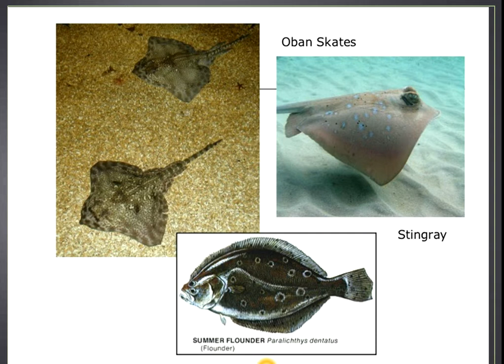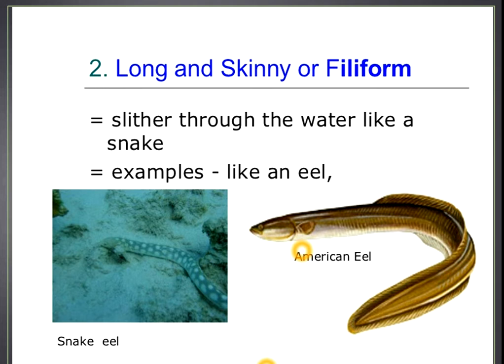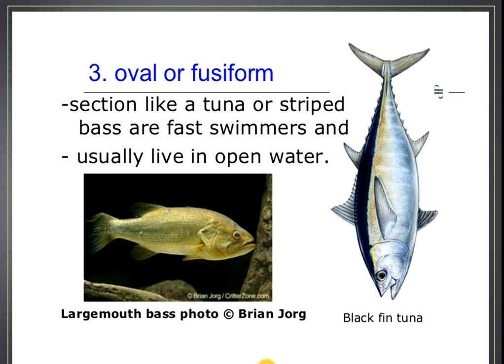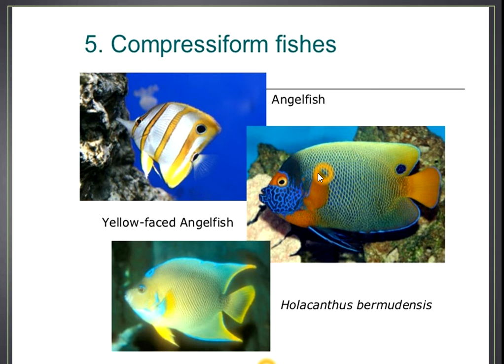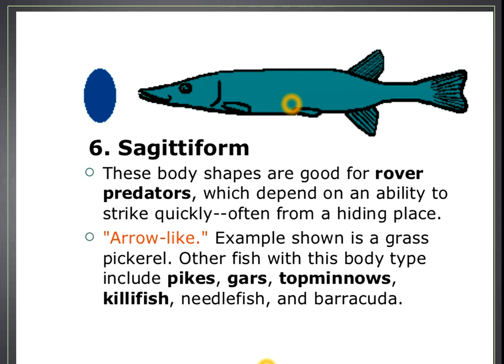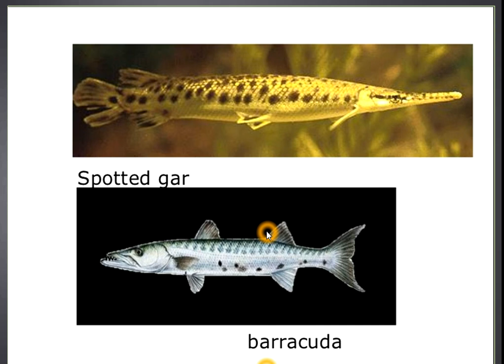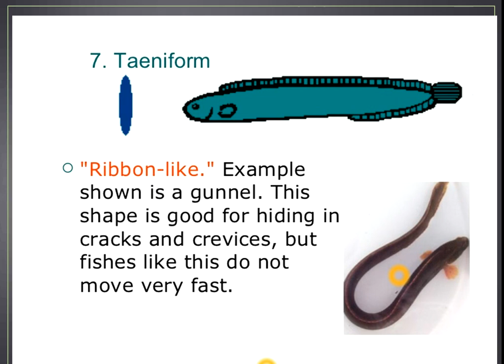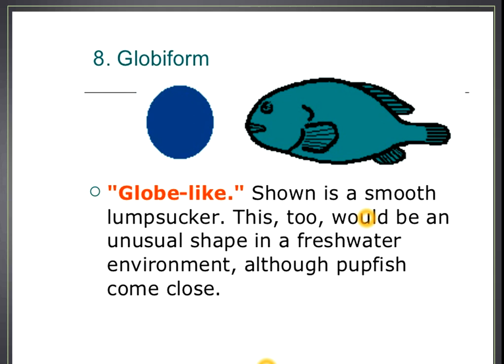fish structure,shape,and size part(2)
class :Msc zoology part (2)
subject :wild life and fisheries